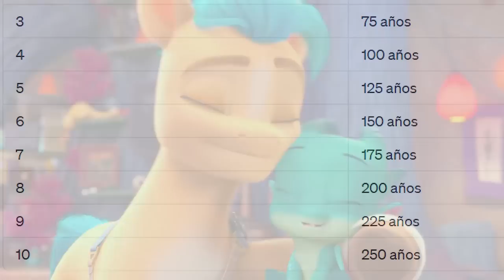¿Luster Dawn se enfrentó a Opaline? | Curiosidades de Deja tu Marca Ch. 5 Ep 18 | Flash Macintosh